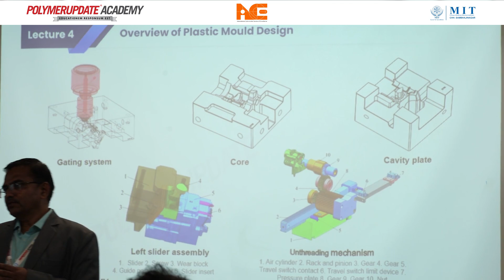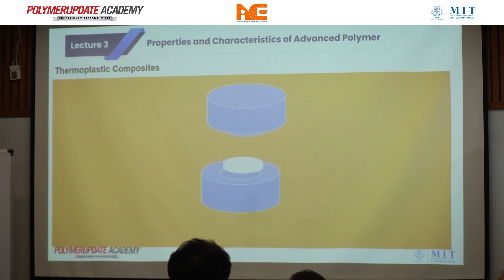Testimonials from the On-site Masterclass on Polymers in Automotive Plastics Applications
Explore the frontier of automotive innovation with our detailed video recap of the two-day 'Polymers in Automotive Plastics Applications' Masterclass. Hosted at the prestigious iACE in Gandhinagar on April 12-13, 2024, this event brought together industry leaders and academic pioneers to delve into the latest advancements in automotive plastics. Experience firsthand testimonials from key participants who are at the forefront of the industry. Whether you are a professional in the field or simply keen on gaining knowledge on the newest automotive technologies, this video provides an insightful overview of the event's key moments and participant testimonials.